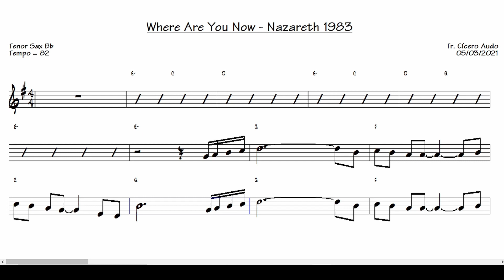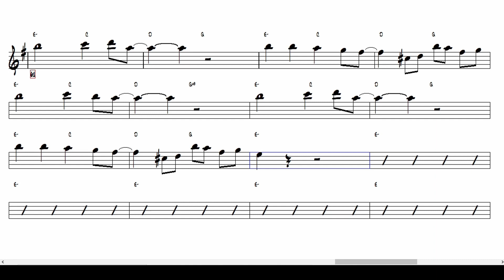Where Are You Now Nazareth 1983 Tenor Sax Bb Sheet music